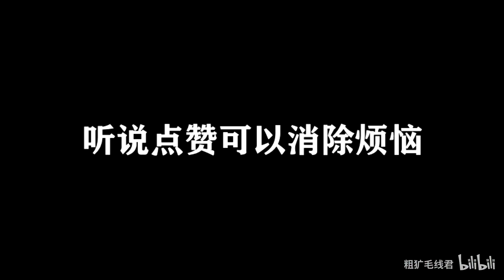汁中贵族，美汁儿汁儿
奥利给 听说点赞可以消除烦恼